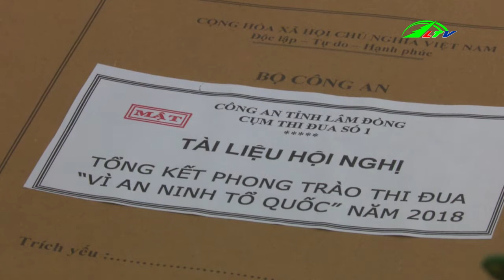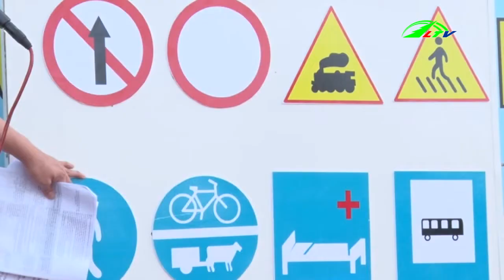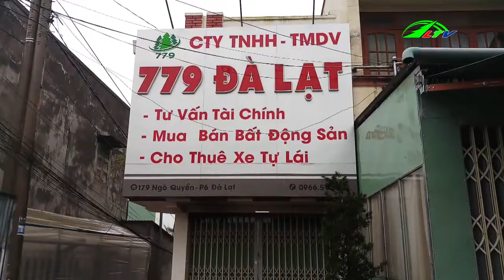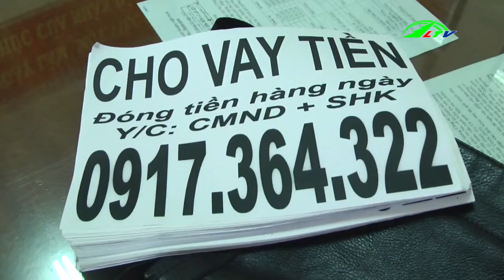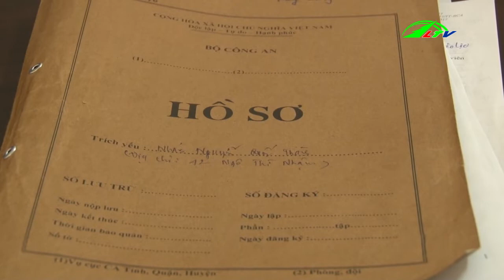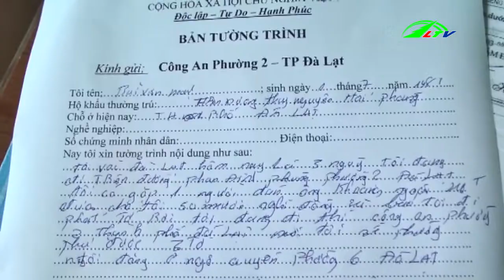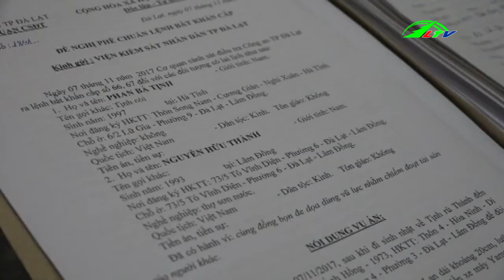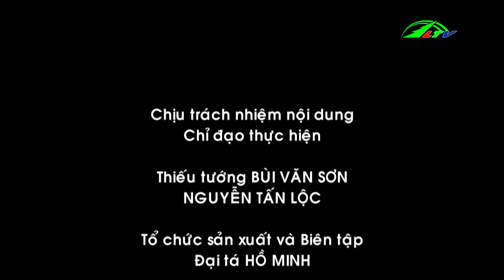Làm rõ lái xe ủi công an trên đường phố | An ninh Lâm Đồng TV